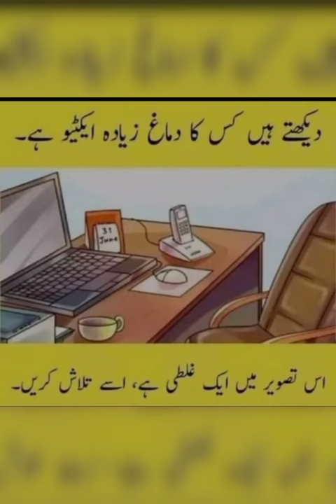brain game 🧠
play brain game and write the answer in comments section